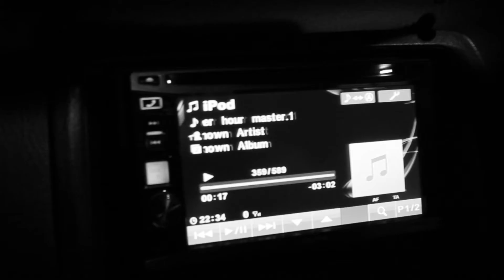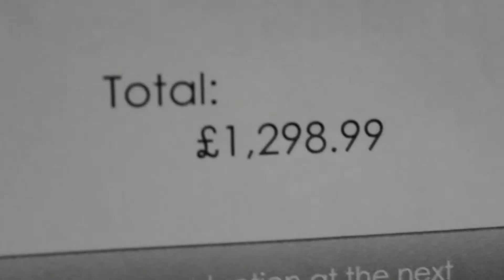Power Hour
Power Hour by Golden Axe Beats
Taken from the new single for sale now

Keep Up To Date With The Latest News and Views